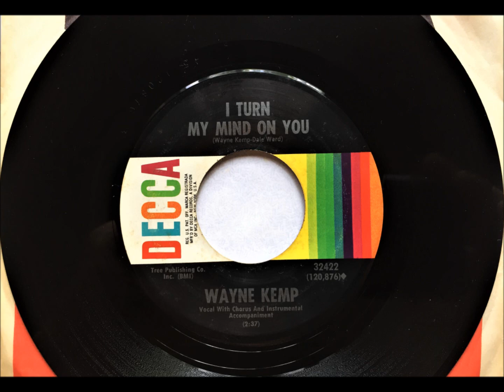I Turn My Mind On You , Wayne Kemp , 1968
Written by Wayne Kemp and Dale Ward. Released December 1968 as the b side to 'Won't You Come Home And Talk To A Stranger' (#61).